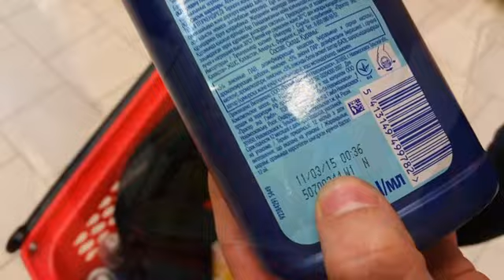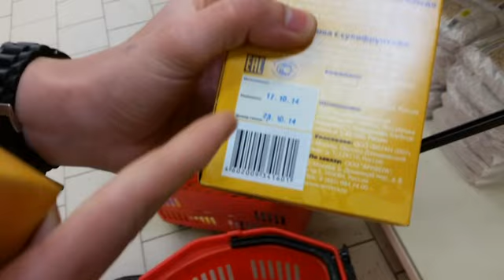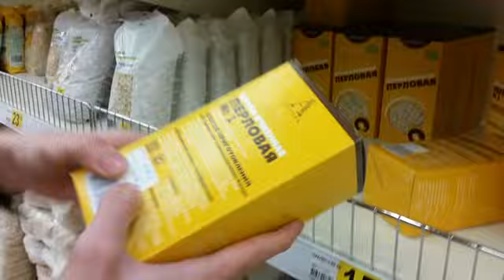Хрюши против - Ростов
17 апреля волонтеры "Хрюши против" в городе Ростов-на-Дону посетила гипермаркет "Ашан" (ТРЦ Горизонт). Хрюши тщательно изучили содержимое всех отделов и нашли большую партию просроченной крупы, несвежие фрукты и овощи, большое нарушение товарного вида некоторых продуктов и нарушение норм хранения салатов и другой готовой продукции. Среди просроченных товаров также была колбаса и куриное замороженное филе. Несмотря на то, что Хрюшам удалось собрать не плохой улов, сотрудники магазина всячески содействовали утилизации просрочки и вели себя дружелюбно и любезно, поблагодарив за наши добрые дела.

Хочешь быть одним из нас, заходи в магазин Хрюш.

Все вырученные деньги от продажи символики пойдут на нужды организации.

Instagram Жени: @esmorchkova